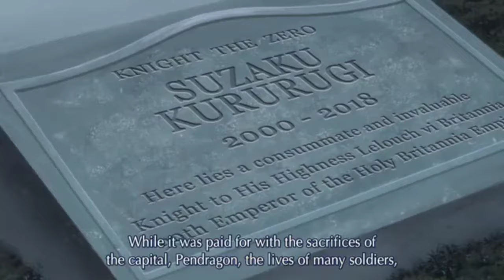Code Geass- Lelouch's Death (English Sub)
Whats up my diggidy dogs
this video is The Tragic Death of Lelouch

This are my social medias

This is our discord server feel free to join